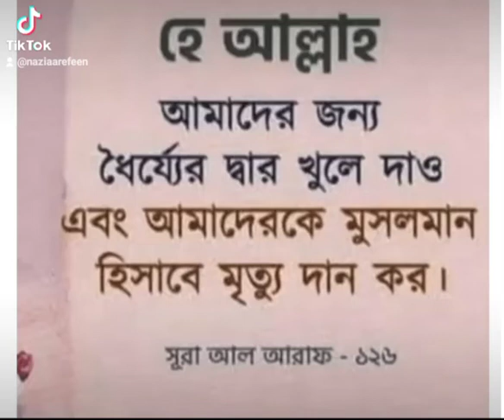Allahu Allahu Allahu Allah ❤️❤️❤️